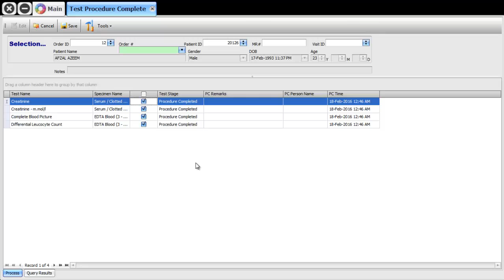Procedure Complete | Diagnostic Management Software